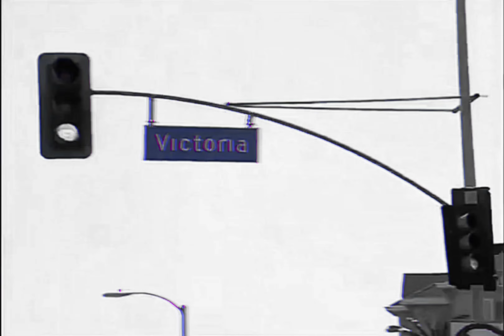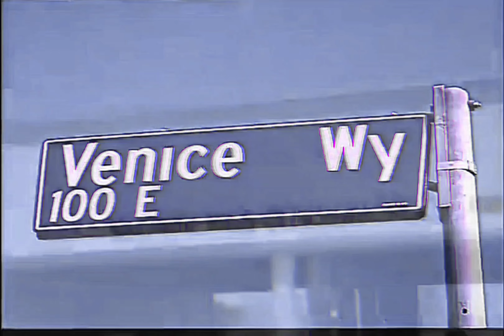Makaveli - To Live And Die In L.A. (Instrumental)(Demo)[HQ Enhanced] 4K